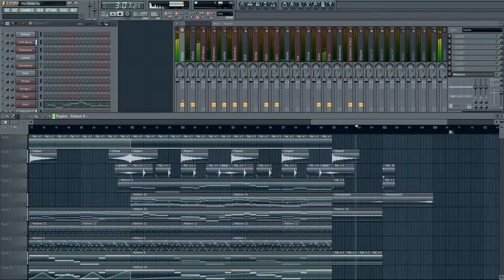The Dream - FL Studio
Eight years... I've been making music for eight years now. This piece has a particular inspiration, since they've been a great motivation to me, not personally though.